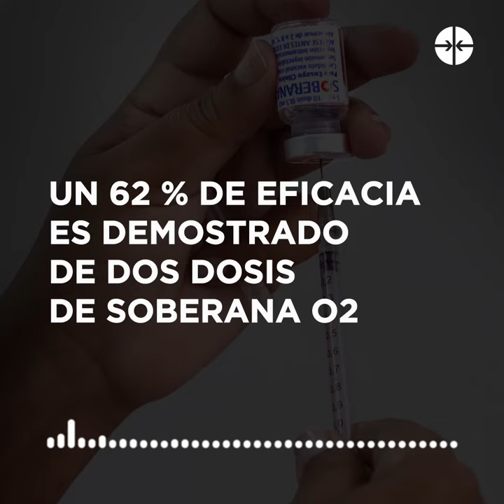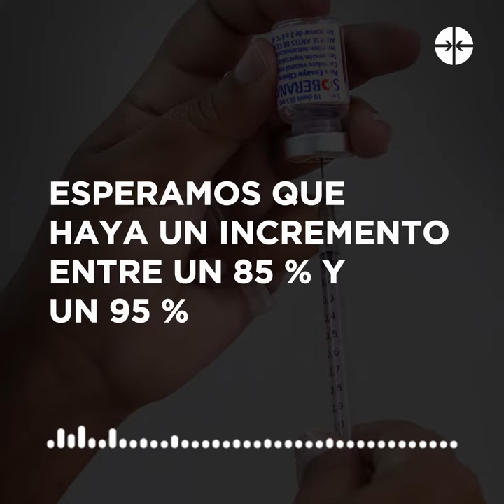Instituto Finlay aclara que no ha concluido la evaluación de eficacia de Soberana 02 + Soberana Plus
El Dr. Vicente Vérez, director del Instituto Finlay de Vacunas explicó en conferencia de prensa que no ha concluido la evaluación de eficacia del esquema de inmunización de 2 dosis de Soberana02 con una dosis de SoberanaPlus, contra la COVID-19.

Cuando se tenga este resultado , se espera un incremento de la eficacia entre un 85 y 95%.